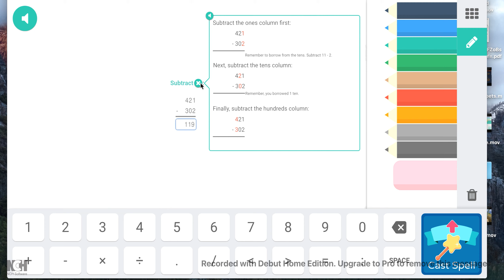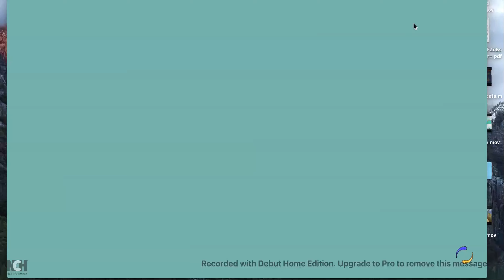NEW PRODIGY MONSTER PRODIGY MATH-MUST SEE!!!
Helle Everyone,
My name is Pr and today I'm going to be talking about the new Prodigy monster/mascot and the new color scheme. I hope you guys like it! This was just a short unedited Prodigy news video!